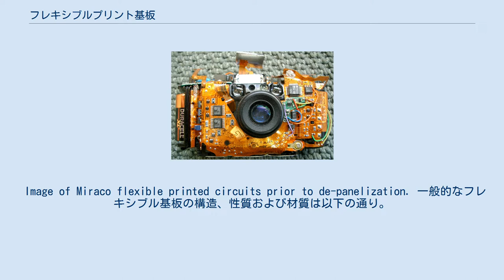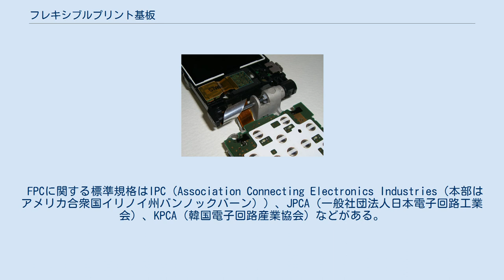フレキシブルプリント基板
フレキシブルプリント基板（フレキシブルプリントきばん、フレキシブル基板あるいはFPC（Flexible Printed Circuits））は、プリント基板の一種。
柔軟性があり、弱い力で繰り返し変形させることが可能であり、変形した場合にもその電気的特性を維持する特性をもつ。
電子機器業界では略して「フレキ」と呼ぶこともあるが、これは住友電気工業の登録商標である。
 フレキシブルケーブルは、柔軟性があり大きく変形させることが可能な配線。
フレキシブルエレクトロニクス（Flexible electronics）は、変形可能な電子部品に関する技術の総称。
フレキシブルフラットケーブル（FFC）なども含まれる。
 Image of Miraco flexible printed circuits prior to de-panelization. 一般的なフレキシブル基板の構造、性質および材質は以下の通り。
 メンブレン配線板はキーボードや電卓、液晶の配線、小基板の接続などに使われている。
上記銅箔を配線材としたフレキシブル配線板より機械的強度や対摩耗性は劣るが、構成、製造が比較的容易である。
接続にははんだ付けが行えないため、接触接続または導電性ペースト、導電ゴムなどにより接続される。
 可動部配線の例（携帯電話の蝶番内部） 立体配線の例（カメラの内部） 変形可能な配線部品としてフラットケーブルが古くから使われてきたが、特に小型軽量化が望まれる宇宙開発や航空機などにおいては1960年代からフレキシブルケーブルが使われ始めた。
1966年、フレキシブルケーブルに適する素材ポリイミドがデュポンによって開発され、広く利用されるようになった。
 日本国内では1969年に、住友電工と日本メクトロンが米国からFPC技術を導入し事業化を開始した。
 一般的な製品としては、1972年に発売されたヤシカ製一眼レフカメラエレクトロAXの内部配線や、1975年に発売されたシャープ製コンパクト型電卓EL-8009の蝶番部に採用された例がある。
現在ではスマートフォン・ウェアラブルコンピュータなど、さまざまな携帯機器で使用されている。
 FPCに関する標準規格はIPC（Association Connecting Electronics Industries（本部はアメリカ合衆国イリノイ州バンノックバーン））、JPCA（一般社団法人日本電子回路工業会）、KPCA（韓国電子回路産業協会）などがある。